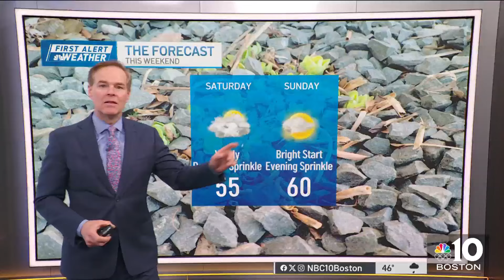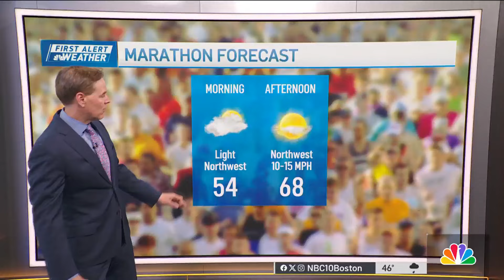Weather forecast: Windy with showers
Wednesday night: Scattered evening rain. Brief wind gusts near 20mph. Lows in the upper 40s. Thursday: Partly cloudy. Scattered midday showers. Evening downpours. Highs near 56 degrees. Friday: First Alert. Morning downpours with pockets of lightning. Cloudy skies. Highs near 64 degrees. Saturday: Drying out, clouds clear through the day. Highs in the mid 50s.